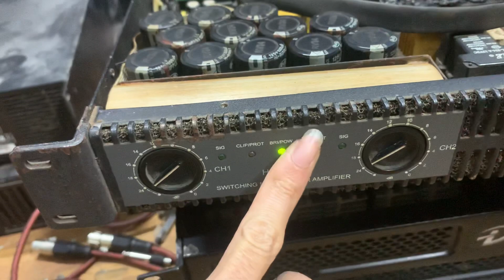Main 1u hàng đẹp cs lớn chất và chát lh 0398192198